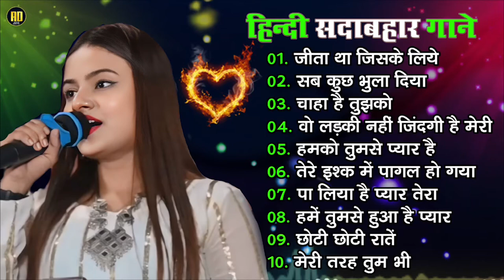sad hindi song 💔💘🥀80_90Hindisongs🥀💘💔❣️🕊️@tadkalifevlogs#tadkalife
90’S Old Hindi Songs💕 90s Love Song💋 Udit Narayan, Alka Yagnik, Kumar Sanu songs Hindi Jukebox songs
90’S Old Hindi Songs💕 90s Love Song💋 Udit Narayan, Alka Yagnik, Kumar Sanu songs Hindi Jukebox songs

80's Ke Superhit Gane II 80's Superhits II Bollywood Romantic Songs II Old is Gold II Evergreen Old Song II Bollywood Old Romantic Songs II 60's_70's_80's Super hit Songs II Golden Hits II Old Hindi Songs II Bollywood Old Hindi Songs II Old Is Gold II Old Melodies II Evergreen Old Songs II Old Heart touching Song II Bollywood Love Songs II Golden Hits II Old Memory II Bollywood Classics II Best Of Lata Mangeshwar_Suresh Wadekar_anuradha Paudwal_Manhar Udhas_Mohd. Aziz Etc..